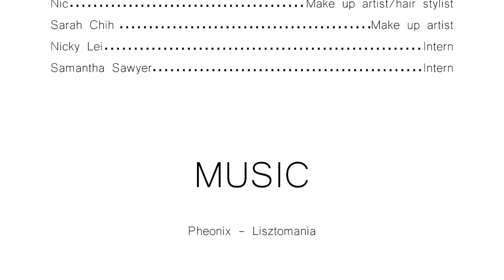Morris Terry Fall 2013: Behind the Scenes Photoshoot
Check out our behind the scenes footage from our Fall 2013 photoshoot!